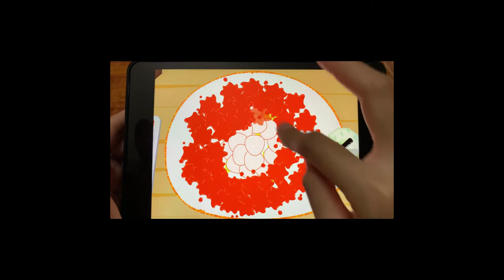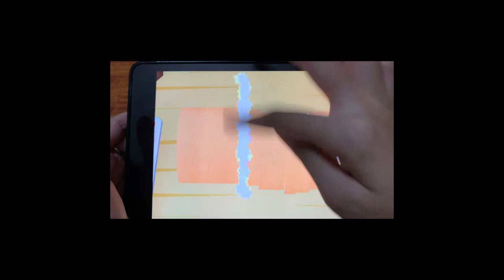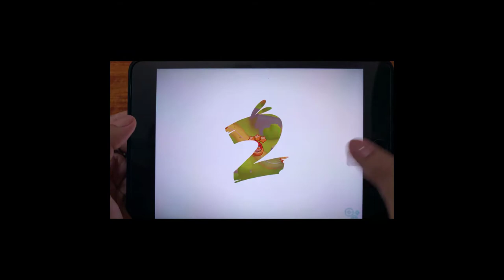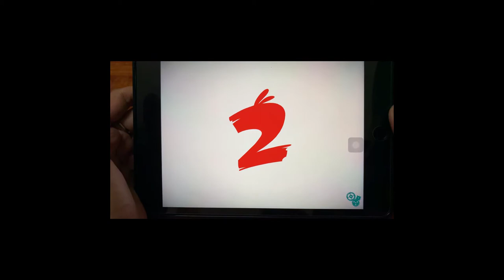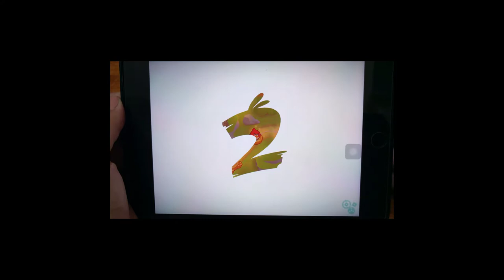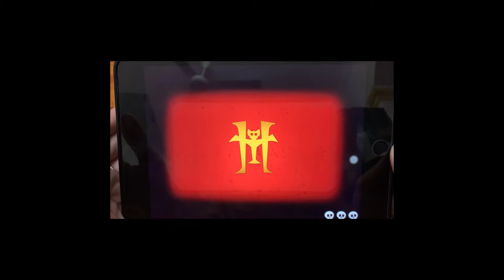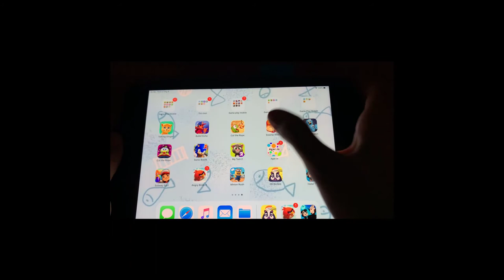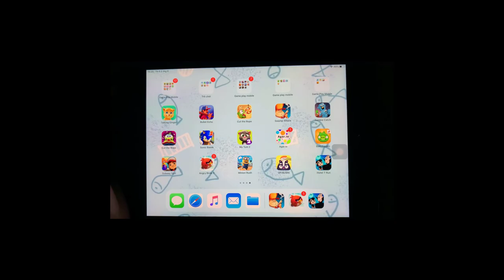Oh!SUSHI, Hotel Tralsylvania Run, Swamp Attack, Angry Birds 2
Play game Oh!SUSHI, Hotel Tralsylvania Run, Swamp Attack, Angry Birds 2 with game play mobile